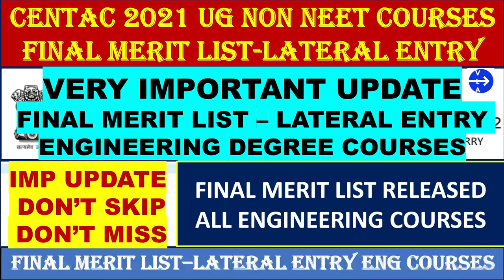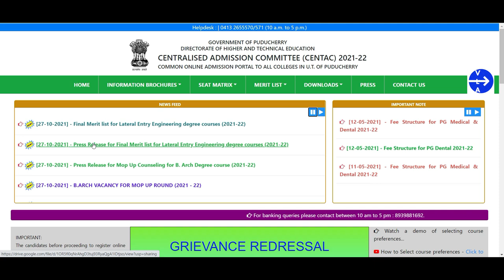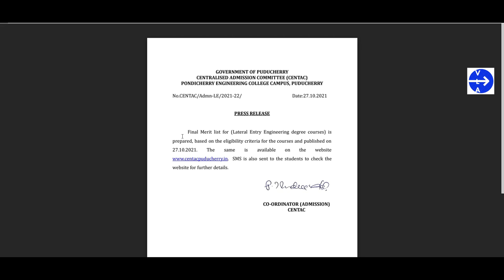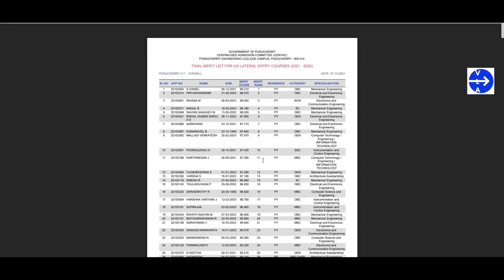CENTAC 2021 FINAL MERIT LIST LATERAL ENTRY ENGINEERING COURSES | CENTAC 2021 NON NEET UG MERIT LIST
Hi Friends, Final Merit list for engineering courses lateral entry is released today, kindly refer the centec website for further updates.

ALL the very BEST to all Selected Students.

Regards,
VLA